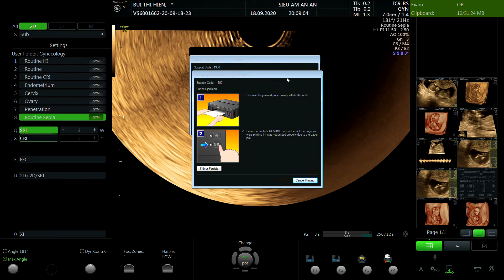BÙI THỊ HIỀN 1997